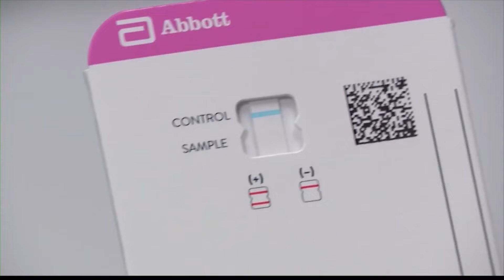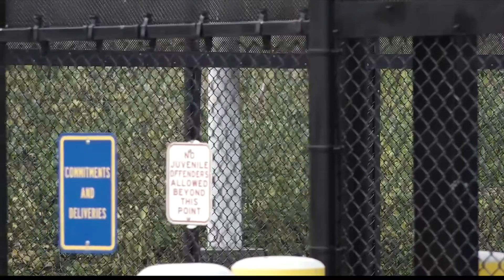West Virginia's teachers and state employees waiting on proposed pay raise